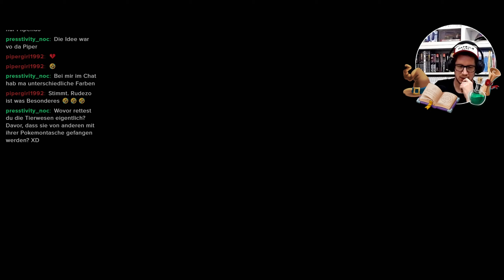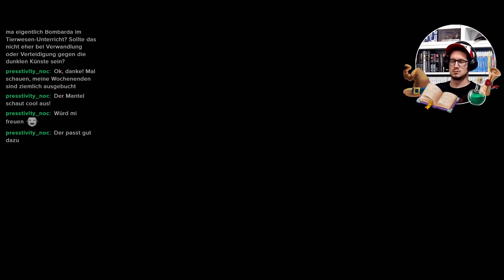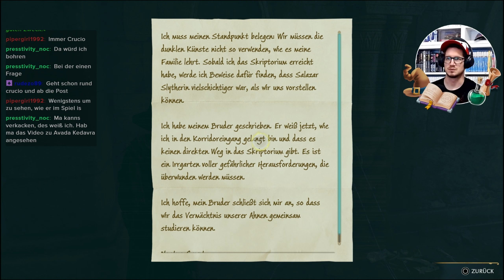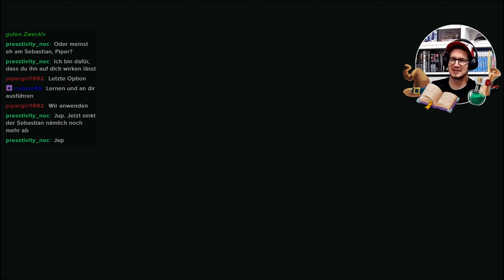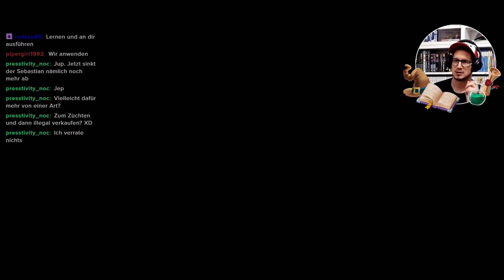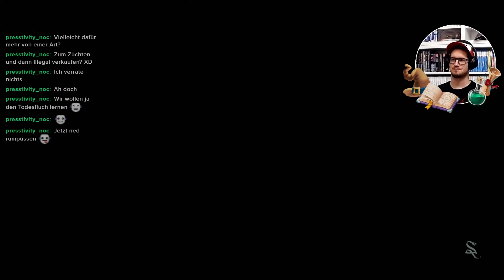HOGWARTS LEGACY 🧙‍♂️ 13/19: 06.07.2023 📆 Livestream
Diesmal wird es UNVERZEIHLICH! Denn wir starten ENDLICH die Questreihe rund um die drei unverzeihlichen Flüche Crucio, Imperio und Avada Kedavra! Außerdem lernen wir endlich den Zauber Bombarda und müssen einer armen Mutter helfen, ihren entführten Sohn zu retten. Wie ihr seht, gibt es also wieder jede Menge zu tun!

00:00:00 Einführung
00:00:45 Quest: Im Schatten der Blutlinie
00:03:53 Quest: Das verlorene Kind
00:26:02 Westliches Tal von Hogwarts erkunden
00:38:45 Zusatzaufgabe: Bombarda
00:50:25 Quest: Im Schatten des Studierzimmers
01:19:45 Quest: Das Fohlen des Todes (Teil 1)
01:33:44 Quest: Im Schatten der Entdeckung
01:40:58 Quest: Die Konkurrenz wegfegen
01:50:40 Region südlich von Hogwarts erkunden
02:09:55 Das Fohlen des Todes (Teil 2)
02:14:55 Streamabschluss

Über das Spiel: HOGWARTS LEGACY ist ein Action-Rollenspiel, das von Avalanche Software entwickelt und von Warner Bros. Games veröffentlicht wurde. Der Titel spielt in der Fantasy-Welt der Harry Potter-Romane (Wizarding World genannt) der Autorin Joanne K. Rowling und erschien am 10. Februar 2023 für PlayStation 5, Xbox Series und Microsoft Windows. Am 5. Mai 2023 folgten für PlayStation 4 und Xbox One weitere Versionen. Die Version für Nintendo Switch soll am 14. November 2023 folgen.
Die Handlung spielt zur Zeit der drohenden Koboldaufstände im späten 19. Jahrhundert in der Wizarding World. Die Geschehnisse des Spiels handeln somit vor den Ereignissen aus den Romanen der Hauptreihe rund um Harry Potter.
Das Spiel findet in einer offenen Spielwelt statt. So sind neben der Zaubererschule Hogwarts auch das Zaubererdorf Hogsmeade und der Verbotene Wald Handlungsorte des Rollenspiels.